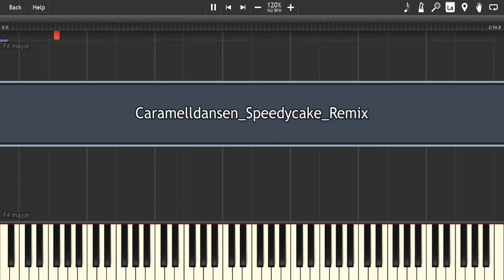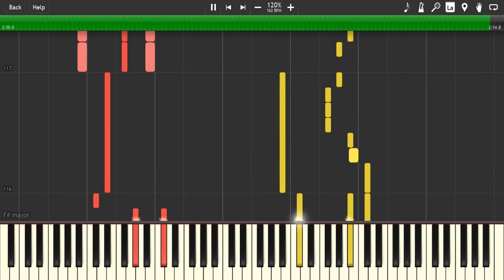Caramelldansen (Speedycake Remix)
You ever go back and listen to a song from a decade or so ago and realize "Oh wow, this is actually great"?